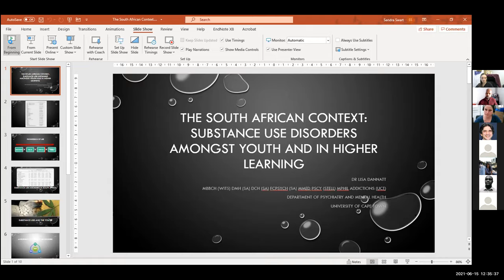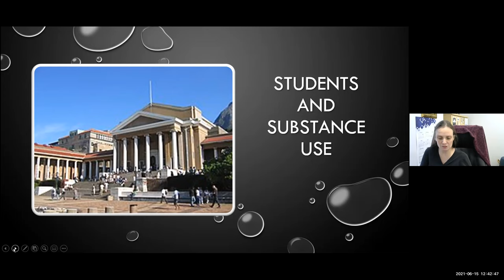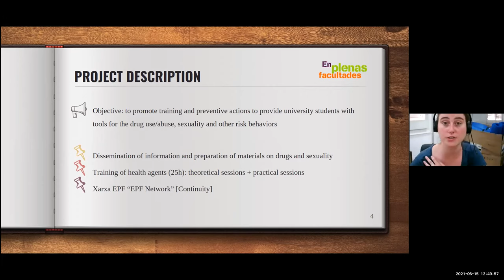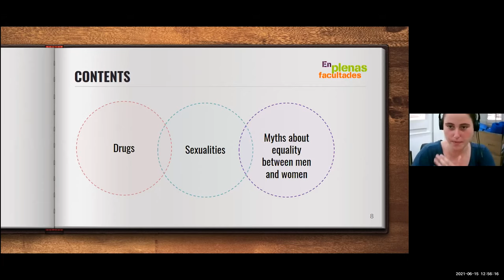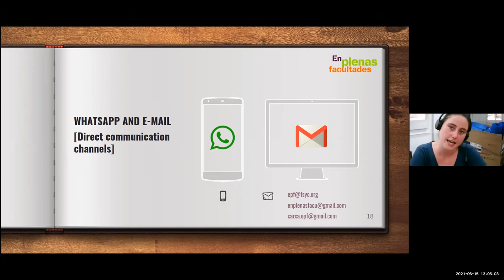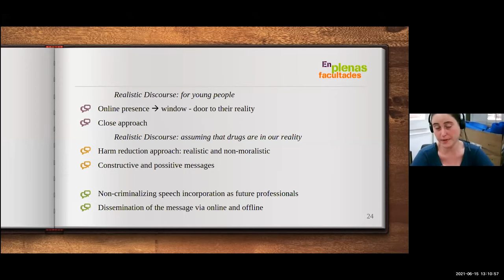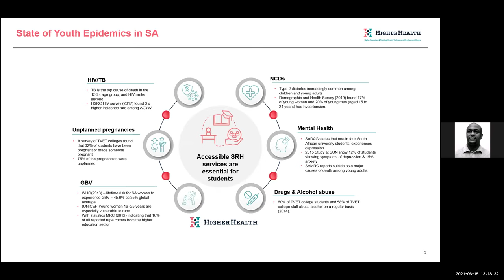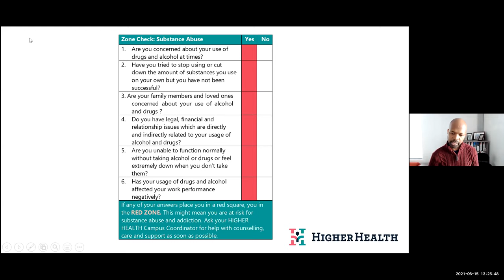Drug use prevention and harm reduction among youth through peer-to-peer education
Organized through the University of Cape Town's Department Of Psychiatry and Mental Health, the Division of Addiction Psychiatry arranged for three speakers on the topic, 'Drug use presentation and harm reduction among youth through peer-to-peer education'. The speakers are Drs Lisa Dannatt, Florencia Manns Fuenzalida, Vincent Zishiri.